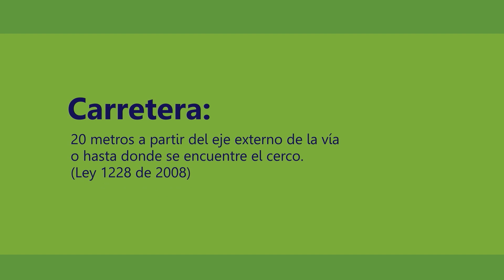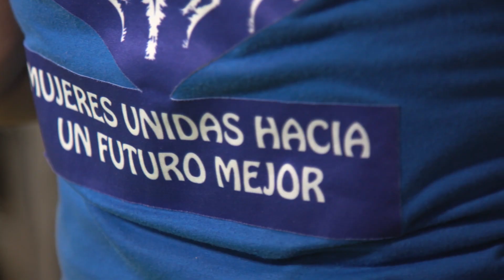Abriendo Caminos Tv - Capítulo 102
Programa institucional del proyecto Vías del Nus - VINUS. Capítulo 102.